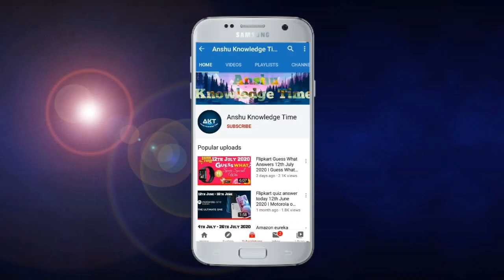Flipkart Fake Or Not Fake Quiz Answers Today 3rd May 2021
Cover Topic :-

1. Ep-142 fake or not fake